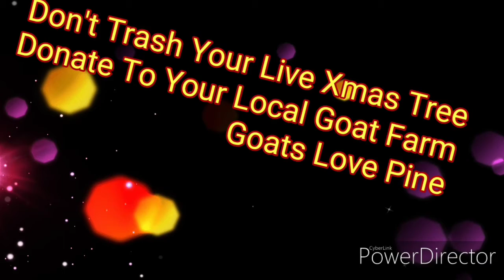Goats Eat Christmas Trees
Quick video my wife made, thought I'd share it on here. I'll make a full video soon and show how goats tear up Christmas trees!